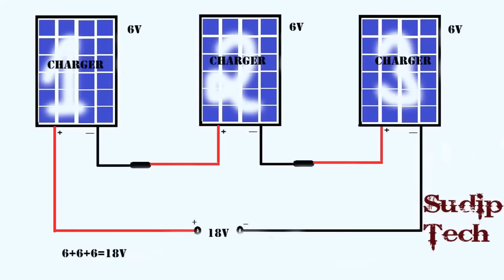How to charge your car/bike battery using mobile charger at Home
SUDIPTECH

How to charge your car
bike battery using mobile charger

SudipTech

(1) use 4Mobile charger, 1Charger 5V/6V
5*4=20Volt
(2) Or use 1 Laptop charger 19.5v 3/4 amp

*enough to charge a car/Bike Battery

What is the meaning of series connection?
Components connected in parallel are connected so the same voltage is applied to each component. A circuit composed solely of components connected in series is known as a series circuit; likewise, one connected completely in parallel is known as a parallel circuit.

What is meant by connected in parallel?
A series circuit with a voltage source (such as a battery, or in this case a cell) and 3 resistors. Components of an electrical circuit or electronic circuit can be connected in many different ways. The two simplest of these are called series and parallel and occur frequently.

What is the difference between a series and a parallel circuit?
In a series circuit, the current through each of the components is the same, and the voltage across the circuit is the sum of the voltages across each component. In a parallel circuit, the voltage across each of the components is the same, and the total current is the sum of the currents through each component.

How do I test a 12-volt battery with a multimeter?
Starting Load Test
1.Adjust voltmeter to DC volts (20-volt range).
2.Place voltmeter leads to the battery terminals. ( positive to positive and negative to negative)
3.Watch the voltmeter as you start your motorcycle.
4.If the voltage drops below 9.5 volts, the battery has very low capacity and should be replaced.

What is the voltage of a fully charged battery?
A typical 12-volt lead-acid battery must be taken to approximately 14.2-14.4 VDC before it is fully charged. (For 24 volt systems, double these figures.) If taken to a lesser voltage level, some of the sulfate deposits that form during discharge will remain on the plates.